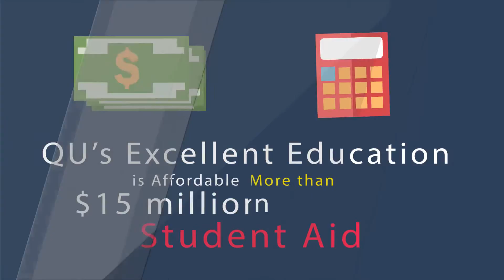1446 Why is Quincy University Right for You